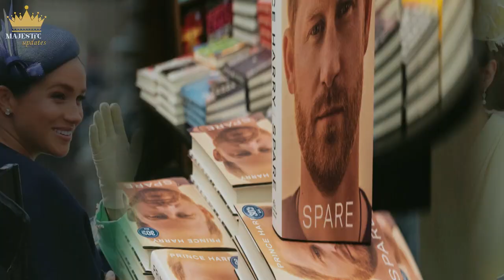Meghan Markle's greed once terrified Queen Elizabeth!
Welcome to MajesticUpdates!
Your source for captivating commentary and updates on UK's news, politics, and royal matters. Stay informed with us!